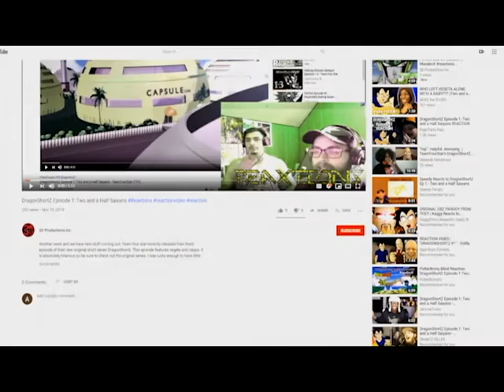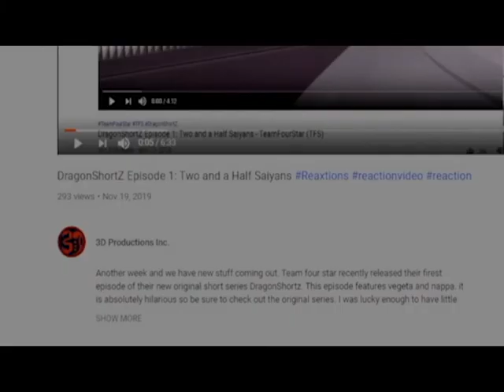Red Vs. Blue Season 9: Chapter : 9-10 | Axel Grave ReaXtions | Reaction Video 3D Productions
While the world begins to shake, Texas makes her first appearance in the training sessions...in the past...man that’s confusing to say.